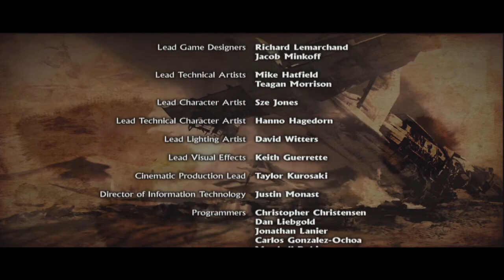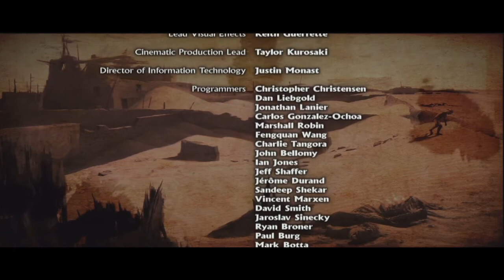Uncharted 3 Part 25 Happy Ending (Commentary)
Part 25 Of Uncharted 3 Drakes Deception!

Anthony PSN ID - xGSFxAnthony